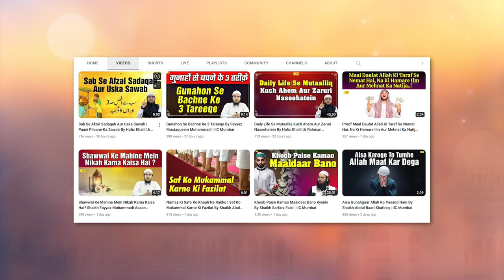10 Muhharam ke bare me jhuti baten By Hafiz Khalil Ur Rahman Sanabili | IIC Mumbai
Bank Account Details:
ILM FOUNDATION
ICICI Bank
Savings account
IFSC CODE-ICIC0001028